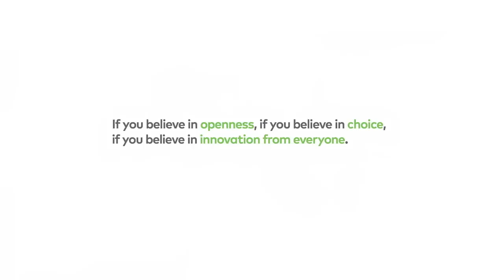SembangLebat - Teknologi Dan Gajet Yang Tidak Disukai 2018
Jika sembang lebat minggu kepas kami membincangkan topik gajet terbaik 2018, kali ini kami akan membincangkan teknologi yang kurang memuaskan tahun ini dan apa yang akan dijangkakan berlaku dalam arena teknologi di tahun hadapan.